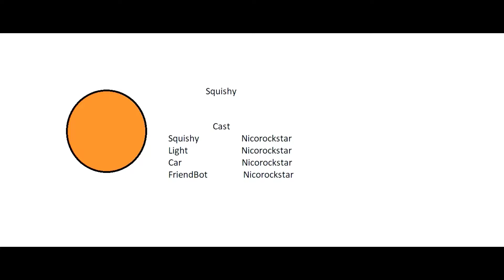Squishy : A Nicorockstar Series : Episode 68 Lights Out 4: Only Light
When Lucy Die During Season 3 Light Thinks He's Losing His Light
Made By Windows Photo Remix :)